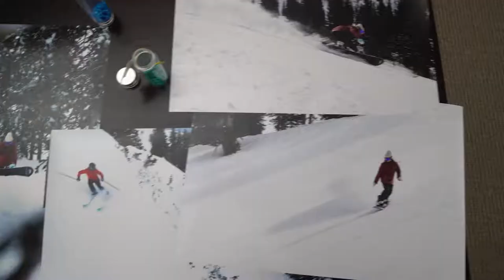Behind the Wheel: Female Action Sports Photography at Wheelhouse Workshops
Behind the Wheel S2E3: Wheelhouse Workshops
Only 20% of action sports photographers are female. We're working to  get more cameras in the hands of women through creative adventure & action sports workshops called Wheelhouse Workshops.